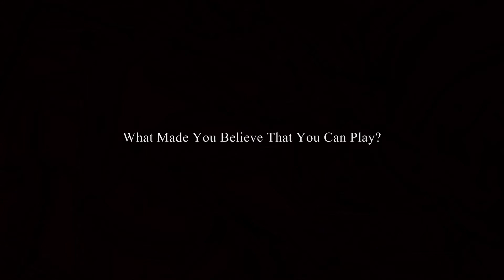FreeStyle Street Basketball: Profile Stories - Man Of The Sun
Thought I shared a lil' bit of my FreeStyle Street Basketball history with the community. Had a lot of fun with the game but obviously things change over the years.

FreeStyle Street Basketball: Profile Stories - Man Of The Sun, NBA 2K13